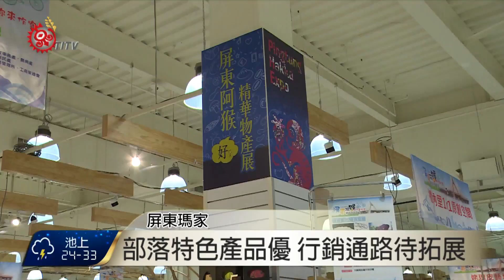企業團隊前進瑪家 盼行銷特色伴手禮 2016-06-03 TITV 原視新聞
舉凡大小活動或是市集，總是能看見族人的手工藝品與農特品，透過活動進行展售，細緻的手工、有機的農產與自行研發的食品，產品雖具有市場競爭力，但是如何行銷出去，是較弱的一環。

有企業希望協助原鄉地區的店家，行銷推廣臺灣在地特色伴手禮及農產品，期盼與瑪家鄉建立合作管道。

民間企業跟族人合作，產品介紹、包裝與行銷，並透過各港口打造的自營商店，與郵輪內的展售區，趁旅客來訪期間，常態性的推廣販售原鄉的特色產品，提升能見度。